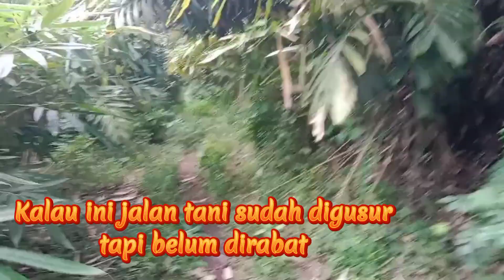Mengerikan.. Lubang Perlindungan Peninggalan Tentara Jepang || Fakta sejarah yg masih tersisa.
Lubang perlindungan tentara Jepang
Fakta Sejarah
Lubangnya masih ada
Kecil pada bagian pintu masuk
Tetapi didalamnya sangat luas
Bhkan membentuk kamar-kamar